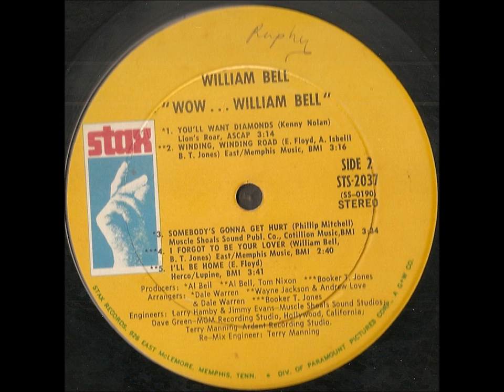William Bell - Winding, Winding Road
From his 1971 album "Wow...William Bell" - best known for the song "I Forgot To Be Your Lover."